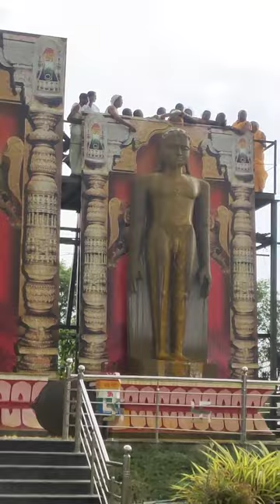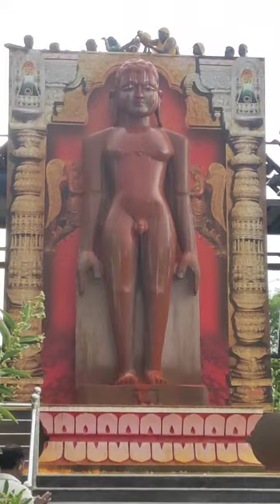कंगनपुर वार्षिक उत्सव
आचार्य गुरुदेव श्री 108 जिणसेन जी महाराज जी
संगितकार:- सुयोग पाटील दानोळी
व्हिडिओ:- सुजय फोटो